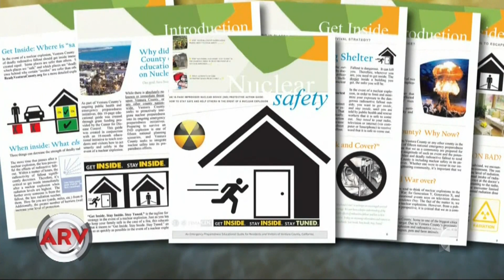Lo que se debe hacer ante un ataque nuclear | Al Rojo Vivo | Telemundo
La amenaza de un ataque nuclear a Estados Unidos, por parte de Corea del Norte, puede ser devastador y esto es lo que expertos aconsejan para protegerse.